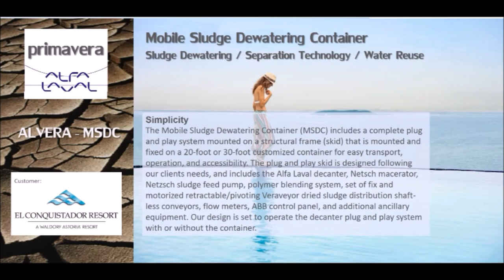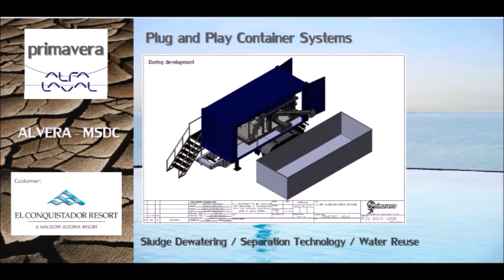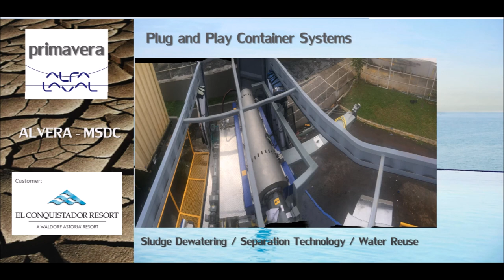Primavera Mobile Sludge Dewatering Container Alfa Laval - Hotel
DB Contract - Centrifuge Dewatering Plug and Play Skid Designed and Manufactured by Primavera to The Waldorf Astoria Conquistador Hotel in Fajardo PR and their Palomino Island.